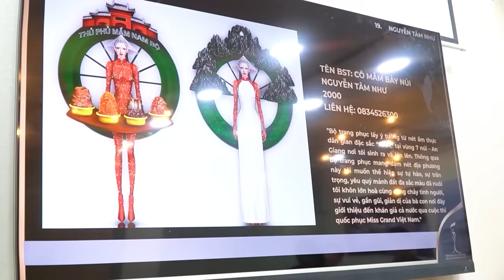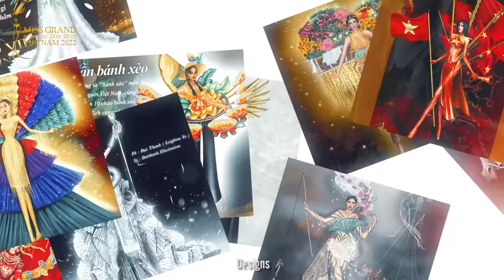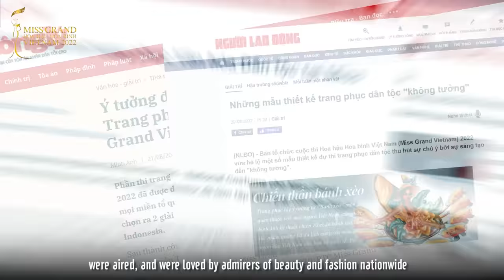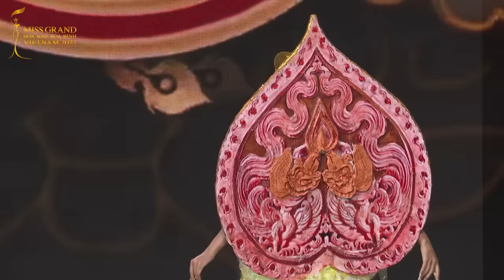ĐÊM THI TRANG PHỤC VĂN HÓA DÂN TỘC –NATIONAL COSTUME SHOW – HOA HẬU HÒA BÌNH VIỆT NAM 2022 –BẢN ĐẸP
. ĐÊM THI TRANG PHỤC VĂN HÓA DÂN TỘC – NATIONAL COSTUME SHOW – MISS GRAND VIETNAM – HOA HẬU HÒA BÌNH VIỆT NAM 2022 – BẢN ĐẸP

Đêm 23/9 vừa qua, phần thi Trang phục Văn hóa Dân tộc - National Costume của cuộc thi Miss Grand Vietnam – Hoa hậu Hoà Bình Việt Nam 2022 đã diễn ra vô cùng mãn nhãn, thành công. 60 bộ trang phục đã được thể hiện rất đặc sắc, tinh tế và đầy xúc cảm bởi 50 thí sinh MGVN 2022  và các Hoa – Á hậu – Người đẹp.

Đêm thi đã nhận được rất nhiều lời khen ngợi của các fan hâm mộ sắc đẹp và bùng nổ truyền thông. Xin cảm ơn phần dàn dựng của tổng đạo diễn Hoàng Nhật Nam đã mang đến một đêm thi mãn nhãn. Hãy cùng thưởng thức lại chương trình tuyệt vời này.